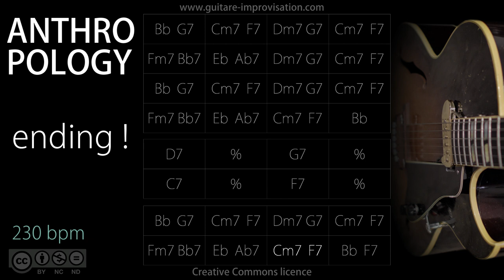Anthropology - 230 bpm - Bb Rhythm changes (Jazz/Swing feel) : Backing Track